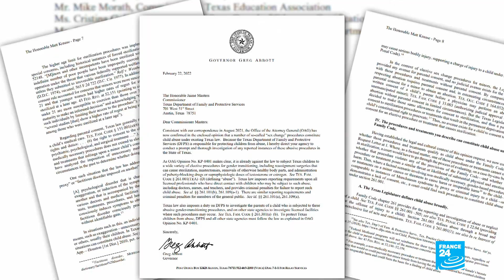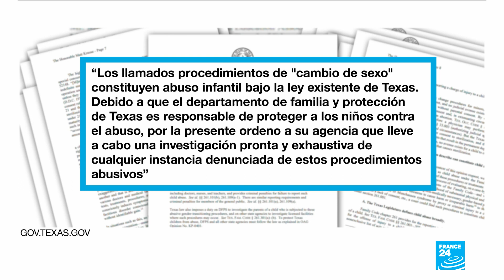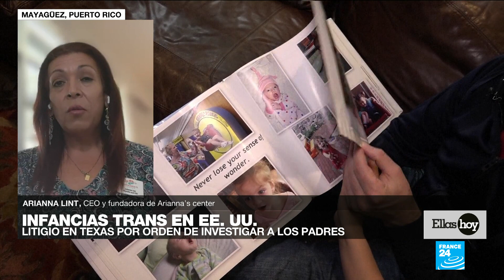Infancias trans: un largo recorrido por el reconocimiento de la identidad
La Suprema Corte de Justicia de México declaró inconstitucional la exigencia de tener más de 18 años para solicitar un acta de nacimiento que reconozca la identidad de género de personas diversas. La decisión fue aprobada por unanimidad bajo el argumento de que la norma vulnera el derecho "a la igualdad y no discriminación". Pero mientras México ordena proteger a los menores diversos, en Estados Unidos hay disputas partidistas que ponen en peligro su acceso a servicios de salud física y mental.